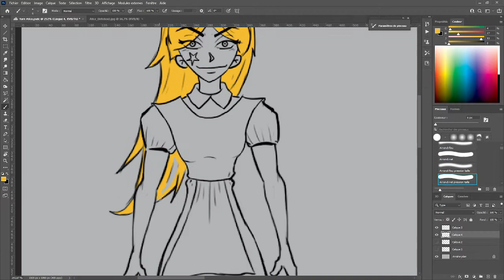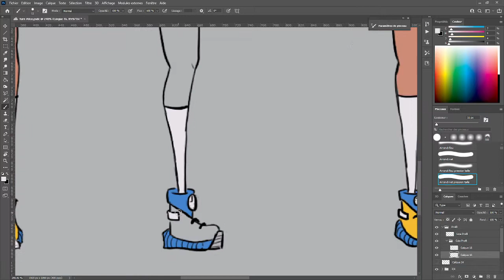Character Design // Turn Alice au pays des Merveilles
Voici mon processus de création pour la conception d'un Turn pour un nouveau Character Design.
Référence: Alice in Wonderland